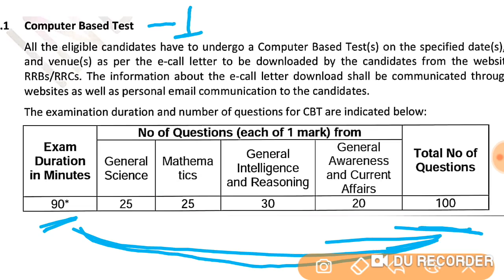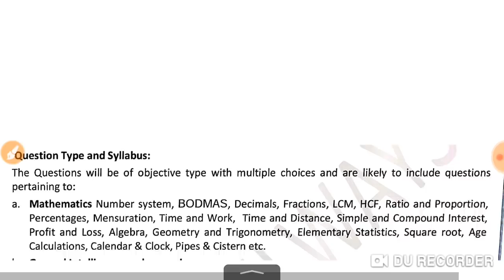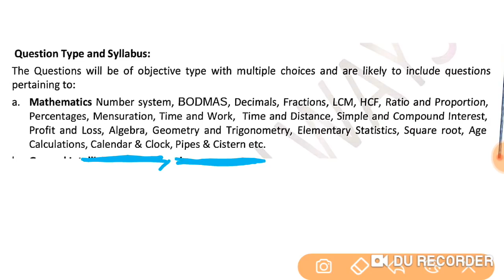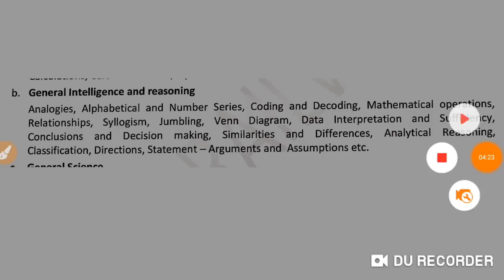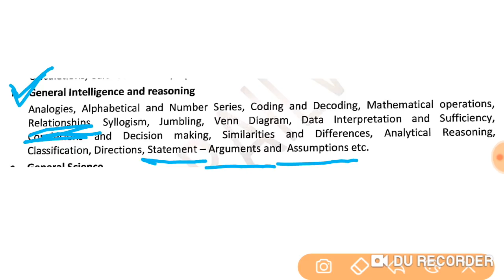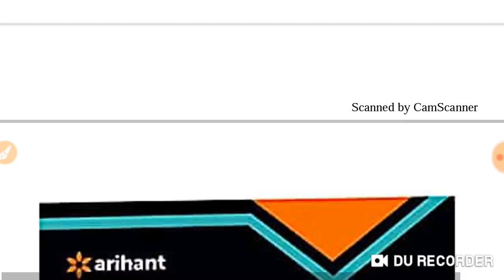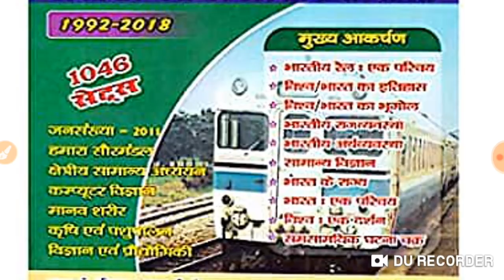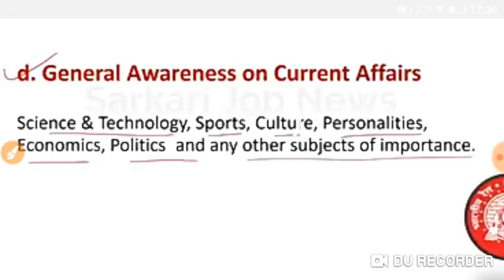রেলের গ্রুপ-ডি 2019 পরীক্ষার্থী হলে অবশ্যই দেখুন